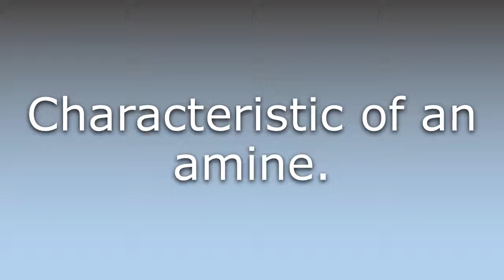What does Aminic mean?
What does Aminic mean in English? Learn the meaning of Aminic.